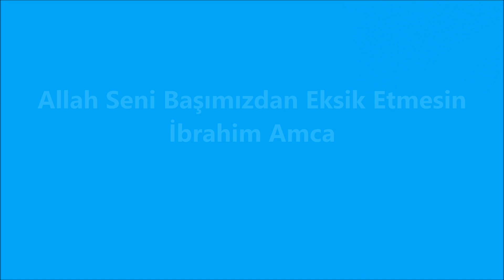İbrahim Uzunoğlu « UZUNOĞLU KÖYÜ » Çankırı - Kurşunlu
Değerli büyüğümüz İbrahim Uzunoğlu ile yaptığımız hoş sohbet.